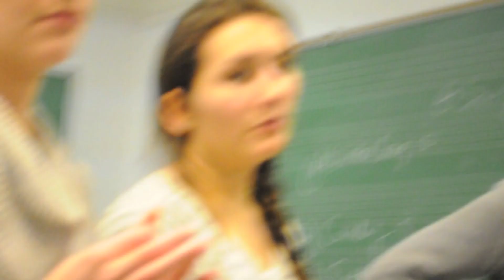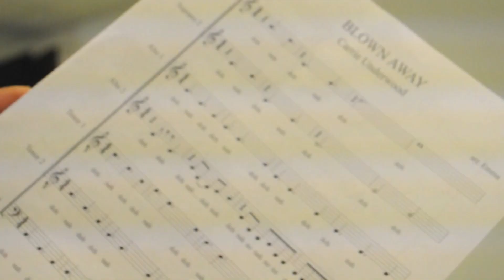A Quick Recap of THUNK a cappella 2012-2013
Watch this short commercial of THUNK a cappella's fantastic 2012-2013 year!